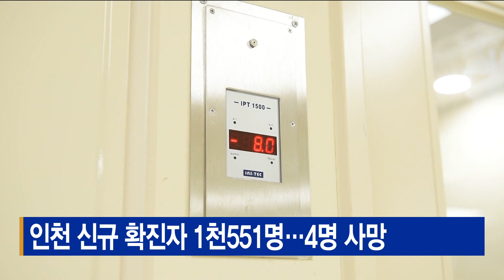인천 신규 확진자 1천551명… 4명 사망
26일 0시 기준,
인천지역 신규 확진자는
1천551명으로 집계됐습니다.

감염경로를 조사 중이던 확진자 4명이 숨지면서,
누적 사망자는 1천731명으로 늘었습니다.

현재 중증환자 전담 병상 가동률은 29.3%,
준중환자 병상 가동률은 29.5%로 나타났습니다.

인천시는 60세 이상,
역학적 연관자 등 고위험군은 선별진료소에서
PCR 검사를 받아줄 것을 당부했습니다.

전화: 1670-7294